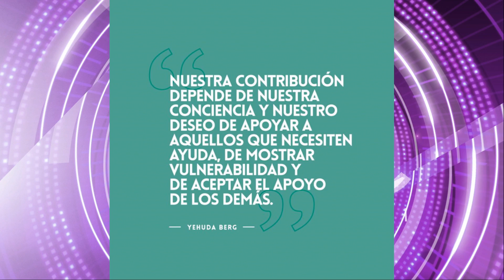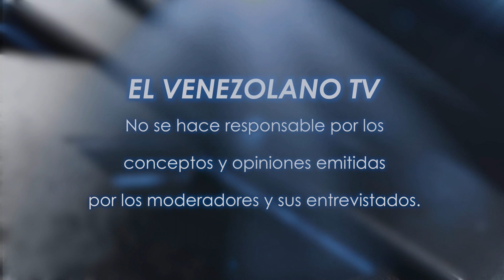Despedida - Chic Magazine Miami - 18-11-2016 Seg. 05